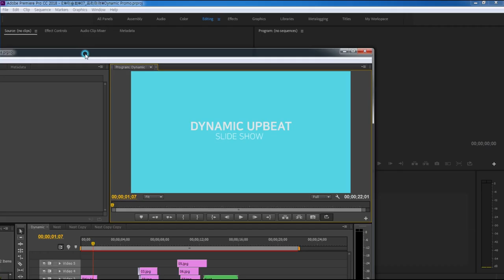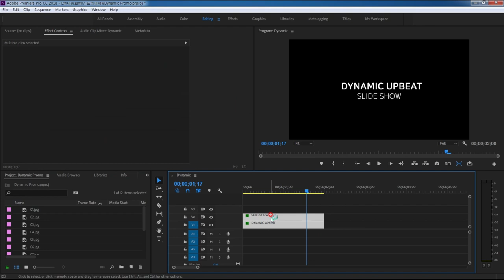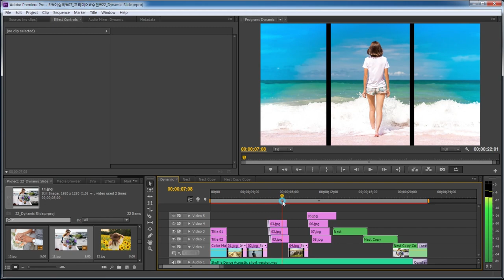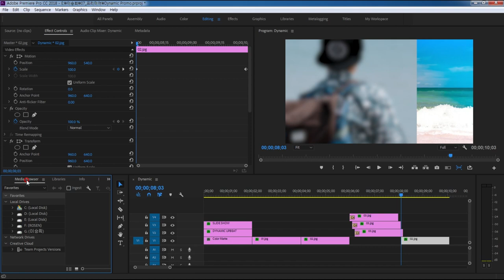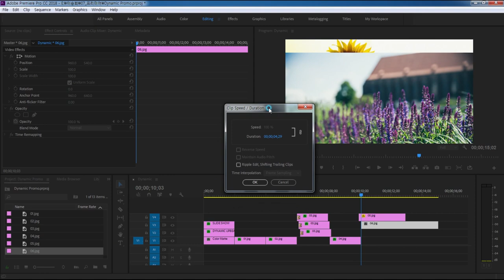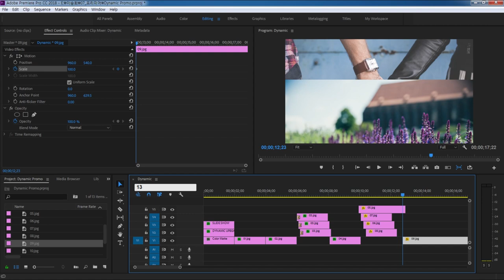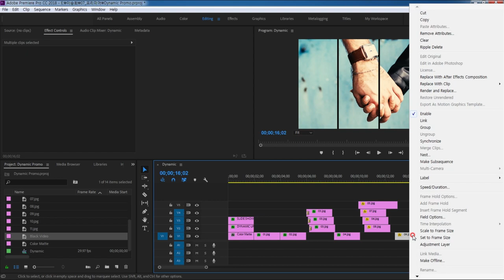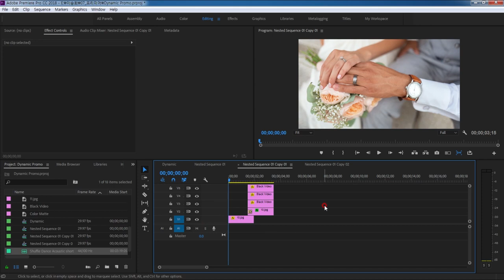승희쌤의 프리미어 영상수업, Dynamic promo Intro 영상 만들기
승희쌤의 프리미어 영상수업, Dynamic promo Intro 영상 만들기입니다.